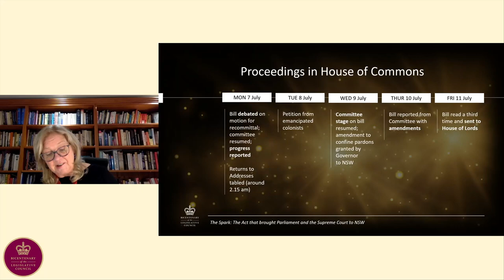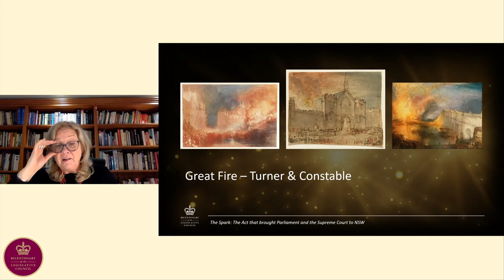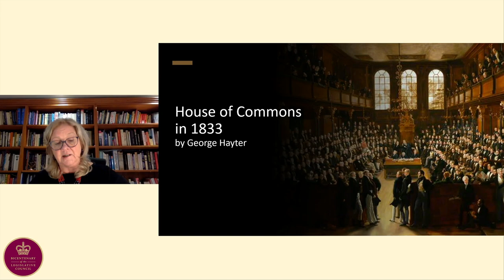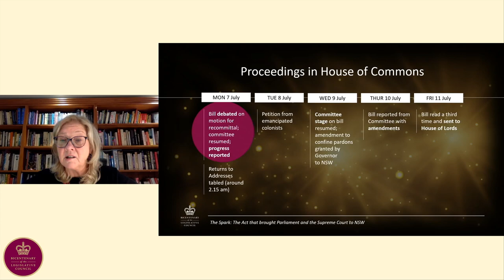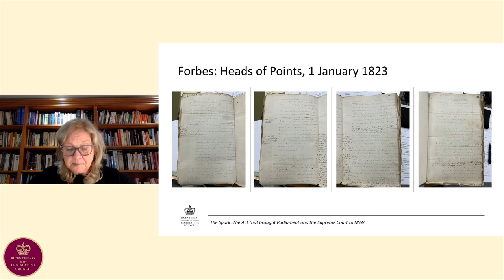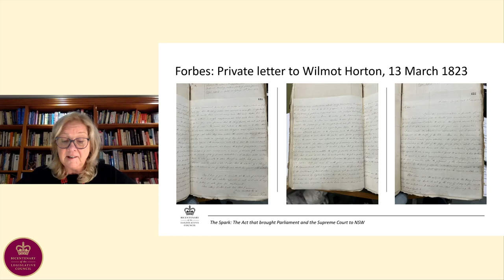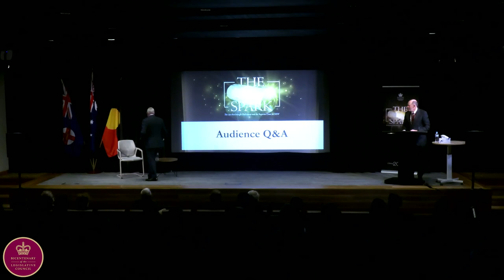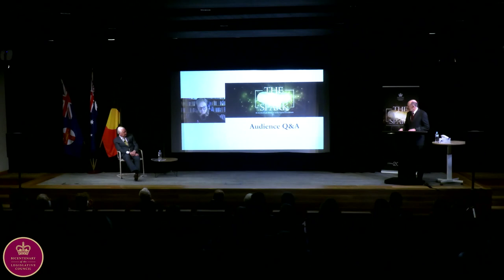The Spark Conference Day 1 | The 1823 Act: From Debate to Enactment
Across this two-day conference, with esteemed experts and special guests we delved into the intriguing stories and fascinating figures surrounding the NSW Act of 1823 - the Act that sparked the development of Australia's first Legislative Council and Supreme Court, laying the foundations for 200 years of evolving parliamentary democracy and rule of law.​